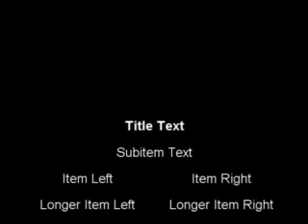28 March 2012 - Soalan Tambahan - Akta Pemaju Perumahan - PKR Permatang Pauh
28 March 2012 - Soalan Tambahan - Akta Pemaju Perumahan - PKR Permatang Pauh